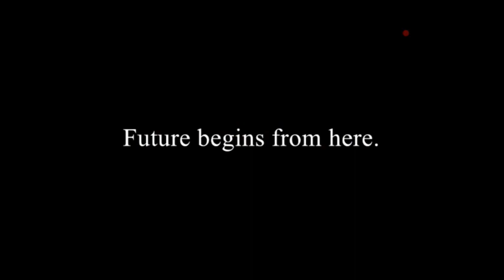CPAC 2016 - Jikido "Jay" Aeba (The Japanese Conservative Union)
Join the conversation at CPAC